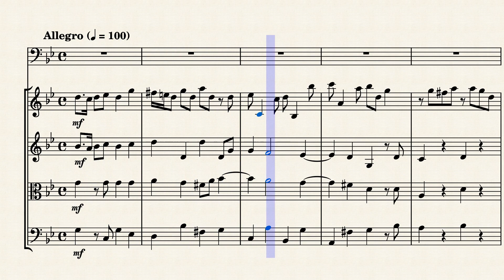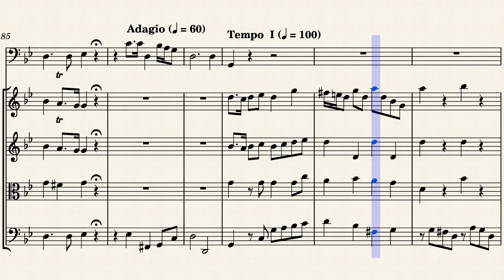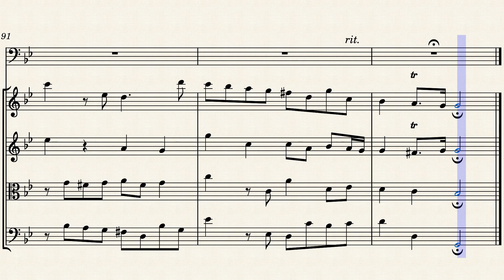"Sol la brama di vendetta" from "Faramondo" (HWV 39 Act 2 No. 6) for Bassoon & Strings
George Frideric (or Frederick) Handel (1685 – 1759) was a German-British Baroque composer well known for his operas, oratorios, anthems, concerti grossi, and organ concertos. Handel received his training in Halle and worked as a composer in Hamburg and Italy before settling in London in 1712, where he spent the bulk of his career and became a naturalised British subject in 1727. He was strongly influenced both by the middle-German polyphonic choral tradition and by composers of the Italian Baroque. In turn, Handel's music forms one of the peaks of the "high baroque" style, bringing Italian opera to its highest development, creating the genres of English oratorio and organ concerto, and introducing a new style into English church music. He is consistently recognized as one of the greatest composers of his age.

After spending some of his early career composing operas and other pieces in Italy, he settled in London, where in 1711 he had brought Italian opera for the first time with his opera Rinaldo. A tremendous success, Rinaldo created a craze in London for Italian opera seria, a form focused overwhelmingly on solo arias for the star virtuoso singers. In 1719, Handel was appointed music director of an organisation called the Royal Academy of Music (unconnected with the present day London conservatoire), a company under royal charter to produce Italian operas in London. Handel was not only to compose operas for the company but hire the star singers, supervise the orchestra and musicians, and adapt operas from Italy for London performance.

Faramondo, HWV 39, is an opera in three acts by George Frideric Handel to an Italian libretto adapted from Apostolo Zeno's Faramondo. The story is loosely based upon the legend of Pharamond, a mythological King of the Franks, circa 420 AD, and the early history of France. The opera had its first performance at the King's Theatre, London, on 3 January 1738.

Handel, after spending some of his early career composing operas and other pieces in Italy, settled in London, where in 1711 he had brought Italian opera for the first time with his opera Rinaldo. An enormous success, Rinaldo created a craze in London for Italian opera seria, a form focused overwhelmingly on solo arias for the star virtuoso singers. He had presented new operas in London for years with great success. One of the major attractions in Handel's operas was the star castrato Senesino, whose relationship with the composer was often stormy and who eventually left Handel's company to appear with the rival Opera of the Nobility, set up in 1733. Handel moved to a different theatre, Covent Garden, and engaged different singers, but there were neither sufficient audience for opera in London nor aristocratic supporters to back two opera houses at once, and both opera companies found themselves in difficulty. In 1737 the Opera of the Nobility collapsed into bankruptcy and what was left of its performers and resources combined with Handel's Covent Garden opera company, which returned to the King's Theatre, Haymarket, where his earlier operas had been presented.

None of Handel's three new operas in the 1736-37 season repeated the success of his earlier works, and he suffered a breakdown in his health, as reported by his friend Lord Shaftesbury: "Great fatigue and disappointment, affected him so much, that he was this Spring struck with the Palsy, which took entirely away, the use of 4 fingers of his right hand; and totally disabled him from Playing: And when the heats of the Summer 1737 came on, the Disorder seemed at times to affect his Understanding."

Before composing new operas for the 1737-38 season, Handel went to "take the waters" at Aix-la Chapelle, where he made a complete recovery, so much so that it seemed to the nuns who operated the spa there to have been a miracle.

Although originally scored for Violini, Viola, Bass & Bassi I created this Interpretation of the Aria "Sol la brama di vendetta può dar pace" from "Faramondo" (HWV 39 Act 2 No. 6) for Bassoon & Strings (2 Violins, Viola & Cello).